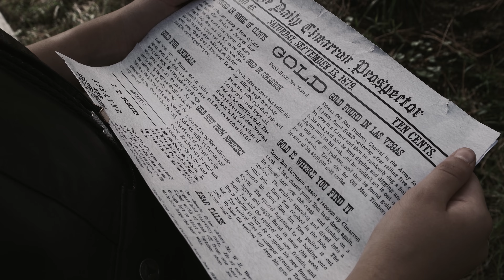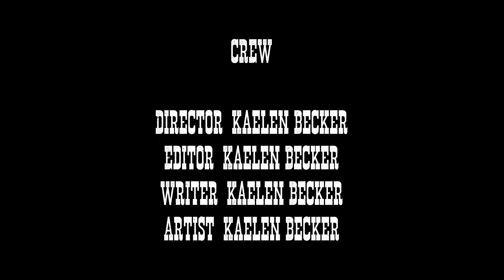The Dreamer - Sixth Grade PTA Reflections Film Entry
see below for artist's statement.

Finalist, 2018 Youth International Silent Film Festival.  Shown at the Hollywood Theatre, Portland OR, May 2018.
PTA Reflections Mary Lou Anderson Award
Colorado PTA Reflections Gold Medal, 2018

My film, "The Dreamer", is a discovery film where a prospector hopes to find gold.  His frustration builds. He starts to hit a tree, then thinks about what to do.  Just when he thinks gold is not "within reach," he finds it in a mysterious and unexpected way.